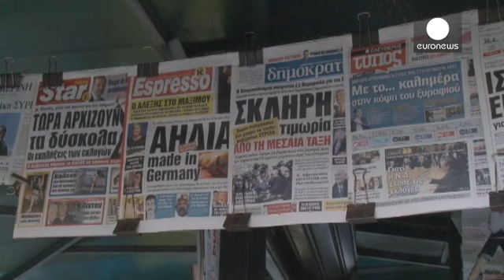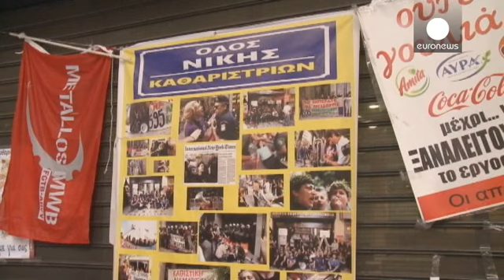Greeks react with delight and trepidation to Syriza election win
The people of Greece are taking in Syriza's momentous victory in the snap general election.

Both Greek and European markets fell on Monday morning but voters showed they were undeterred by warnings of negative consequences should they revolt against years of austerity measures.

Fay Doulgkeri, one of euronews' correspondents in Athens, said:
"The Greeks voted for a change in the country's political scene. The day after, some are optimistic and hopeful, others are concerned, but they all agree t…